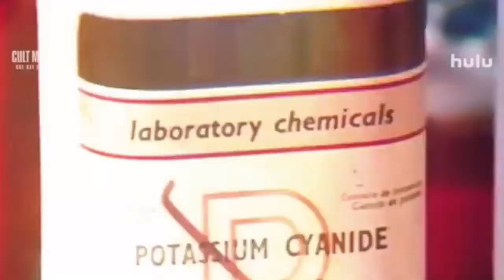CULT MASSACRE: ONE DAY IN JONESTOWN | Official Trailer | Hulu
Survivors and eyewitnesses tell the immersive story of Jim Jones' idealistic organization's final hours that spiraled into a mass casualty event. Watch Cult Massacre: One Day in Jonestown on Hulu!